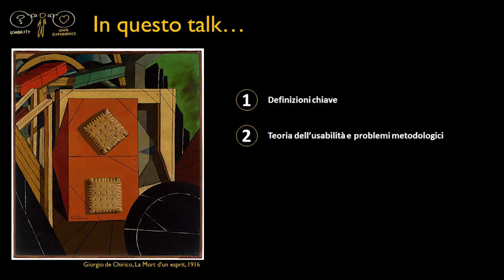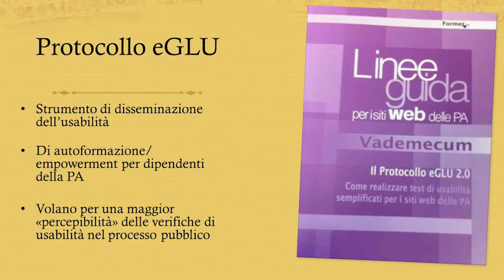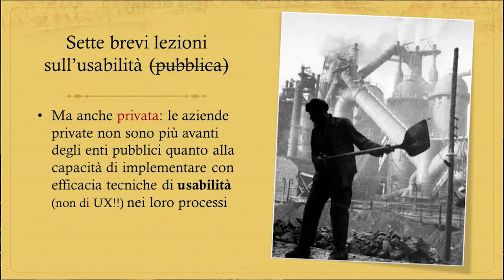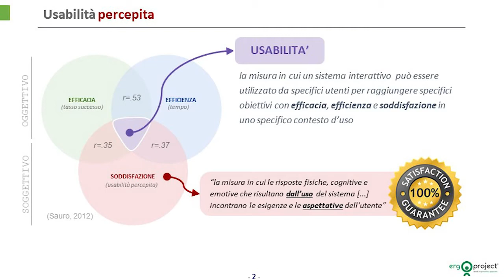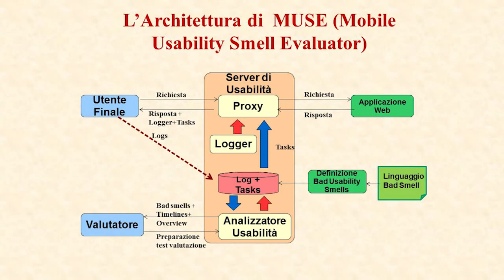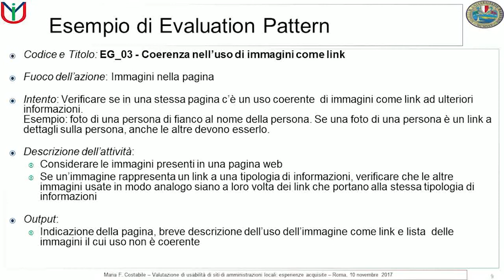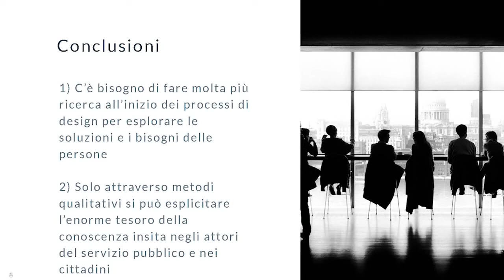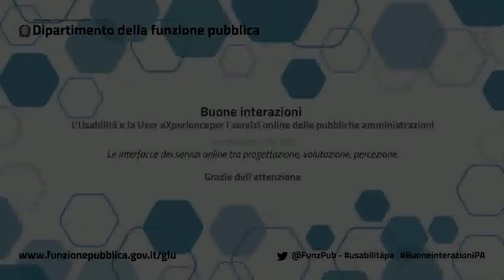"Buone interazioni. L'Usabilità e la User eXperience per i servizi online delle PA". II SESSIONE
"Buone interazioni. L'Usabilità e la User eXperience per i servizi online delle PA". Convegno a Palazzo Vidoni.

Roma, 10 novembre 2017, ore 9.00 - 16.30, Dipartimento della funzione pubblica, Palazzo Vidoni, C.so V. Emanuele II, 116, Sala Tarantelli.

II SESSIONE

Le interfacce dei servizi online tra progettazione, valutazione, percezione

Coordina Emilio Simonetti (00:00:36) (00:15:31) (00:35:04) (00:50:52) (01:05:57) (01:18:17) (01:33:56) (01:49:02) (02:04:00)

Intervengono:
Simone Borsci, L’usabilità è morta, l’esperienza d’uso non è definita. E neanche io mi sento tanto bene (00:02:00)
Maurizio Boscarol, Sette brevi lezioni sull’usabilità nei progetti pubblici (00:16:53)
Francesco di Nocera, (Giovanni Serra, Federica De Falco): Sulla relazione tra Architettura dell’informazione, carico di lavoro mentale e usabilità (00:37:21)
Simon Mastrangelo, (Emiliano Torres, Pietro Menatta): Nel posto giusto al momento sbagliato implicazioni legate alla novità nella valutazione dell’usabilità percepita (00:51:27)
Fabio Paternò, (Antonio G. Schiavone): Valutazione dell'usabilità di applicazioni web su mobile tramite indicatori di cattiva usabilità (bad usability smells) (01:06:29)
Maria Francesca Costabile, Valutazione di usabilità di amministrazioni locali: esperienze acquisite (01:18:42)
Domenico Polimeno, (Mino Parisi, Raffaele Boiano): Etnografia per la progettazione centrata sull’utente per le PA: un caso di studio (01:34:51)
Massimo Zancanaro, Oltre l’usabilità: l’esperienza dell’interazione nell’interfaccia e nel servizio (01:49:32)

Per maggiorni informazioni, approfondimenti e materiali vi invitiamo a visitare la pagina